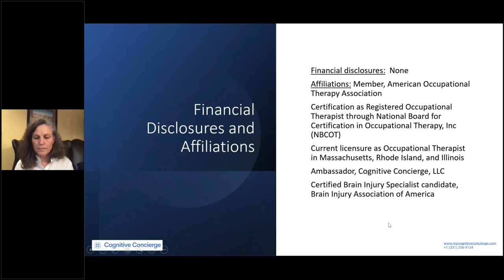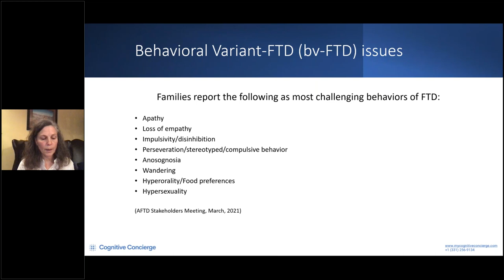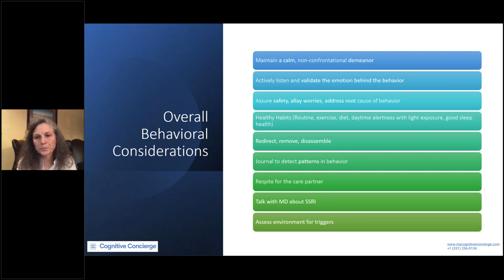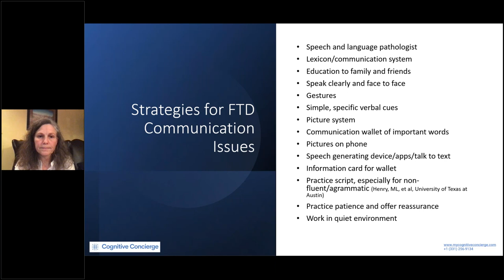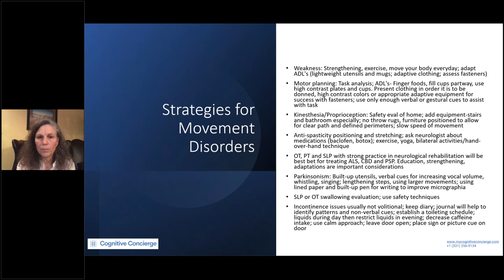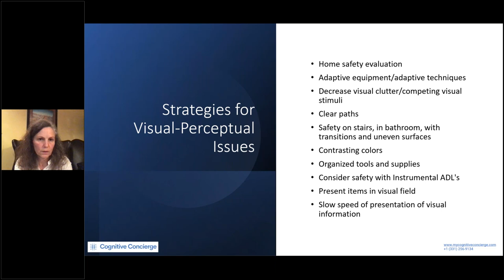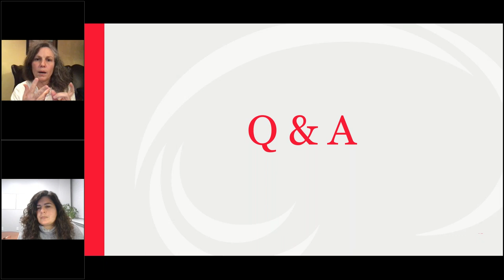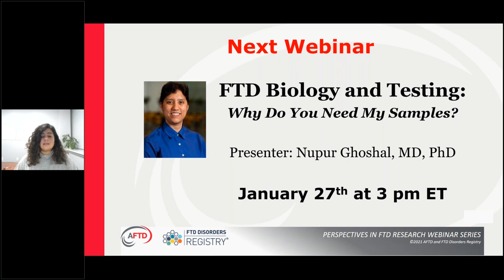AFTD Webinar: The Role of Occupational Therapy in FTD Care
What is occupational therapy, and how can it best support individuals and families living with FTD? For many of us, quality of life often means participating in the daily activities that we enjoy and bring us meaning and purpose. Occupational therapists are especially skilled at evaluating and addressing functional challenges from a person-centered perspective to enable those with FTD to continue to participate actively and safely. This AFTD Educational Webinar defines occupational therapy (OT), differentiates it from physical therapy (PT), and provides practical real-life examples of the benefits of OT for a person with FTD.

Maureen O’Neil Brown, MS, OTR/L of Cognitive Concierge, a nationwide virtual health and wellness company, discusses the impact of OT in comprehensive FTD care for healthcare professionals and families, and suggests ways to access OT care in the community.

Learning outcomes:

1. The learner will be able to differentiate occupational therapy from physical therapy.
2. The learner will be able to describe at least three examples of OT interventions that can benefit a person with FTD.
3. The learner will be able to identify two ways to investigate or initiate OT care in the community.